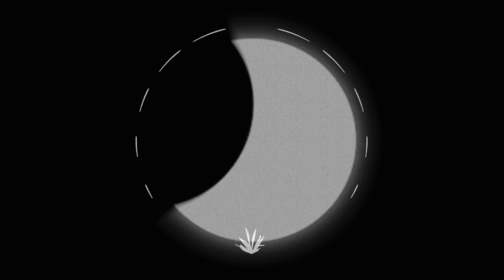Teleport Ray - inflict